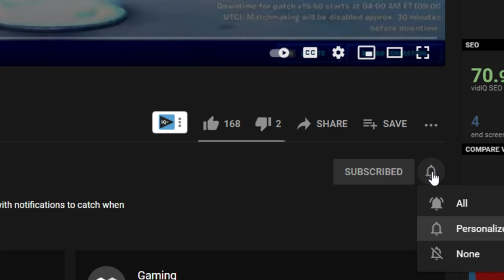Getting People Banned in Creative Fills...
PC SPECS:
Main Monitor
Side Monitor

In today's video I Getting People Banned in Creative Fills... I try 10 ways to get banned in creative fill... Artzy Creative fill, soar dylan creative fill, randumb creative fill, Orcedify creative fill, norcal orcedify creative fill, og pink ghoul trooper creative fill, pink ghoul trooper in creative fill, how to get unbanned in fortnite, fortnite creative fill,creative fill fortnite,fortnite,creative fill,kid raging in fortnite creative fills,trolling fortnite creative fill,fortnite creative fill trolling,fortnite battle royale,creative fill trolling,making kids mad in creative fills,i tried to get banned in fortnite,i got banned in fortnite,fortnite creative,fortnite creative mode,fortnite creative glitch,creative fill zone wars,fortnite creative mode fill,fortnite creative fill box pvp,fortnite box fights creative fill, orcedify pov, i pretended to be a hacker until i got banned in fortnite..., norcal creative fill, creative fill trolling, trolling in creative fill, toxic trolling in creative fill, aimbot in creative fill, how to get aimbot in 3v3